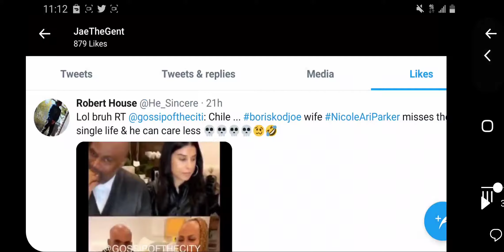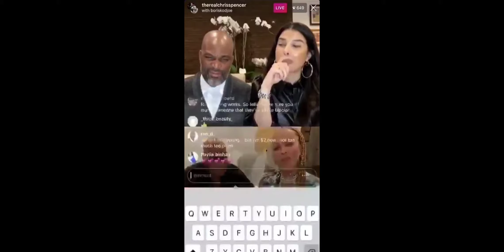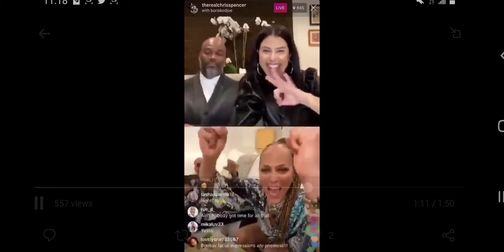Nicole Ari Parker & The Reality Of Marriage (Long-term/Live In) Relationships